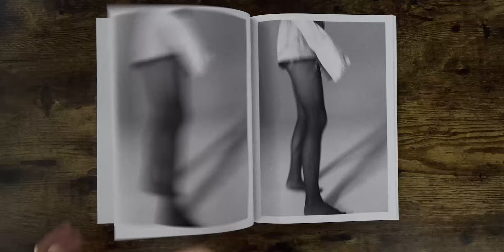RE/DONE & Pam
Introducing RE/DONE & Pam, a sustainable partnership reclaiming
 an era of Pamela Anderson’s most memorable looks—this time on her own terms.
The limited-edition capsule drops now online and in-store.

In line with her passion for the planet and all living creatures, RE/
DONE & Pam was thoughtfully designed using green practices. Every product
 utilizes eco-conscious methods, including low impact washes, recycled denim
 and sweaters, California-grown regenerative cotton, apple-skin leather, and
untreated organic cotton.